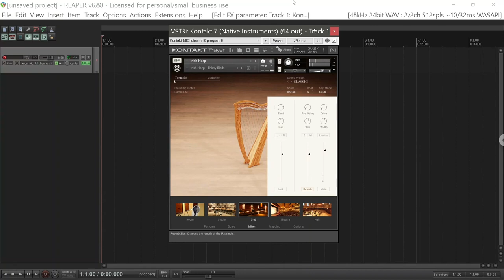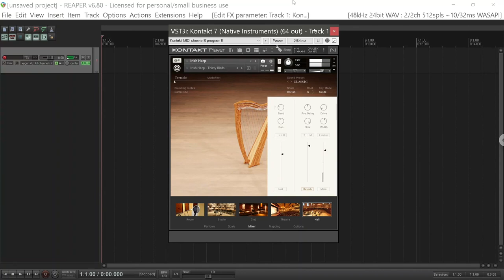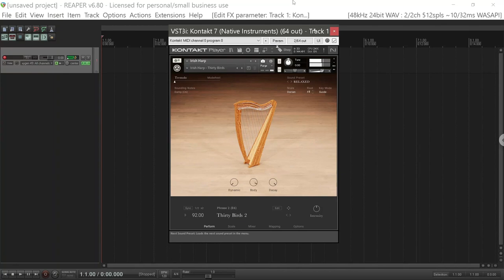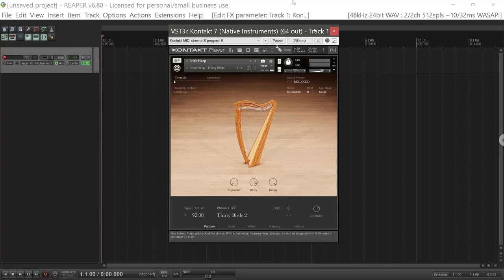Native Instruments Irish Harp (No Talking)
Free until July 3rd. Runs in Kontakt

"IRISH HARP offers warm, lush, rich tones captured from a 34-string neo-Irish harp. With a range of scales, phrases, effects, and controls, it’s got all you need to craft authentic and unique performances for composing, beatmaking, and everything in between."